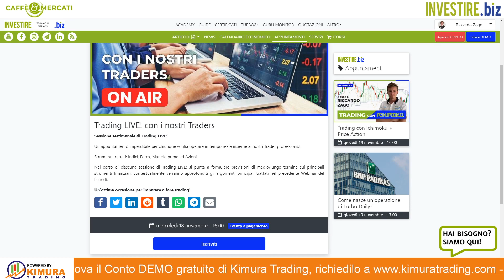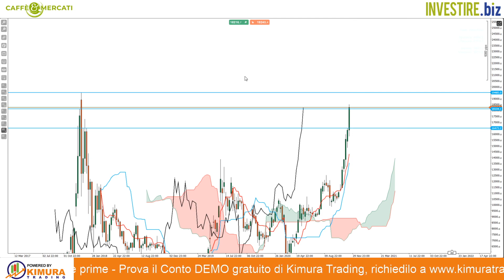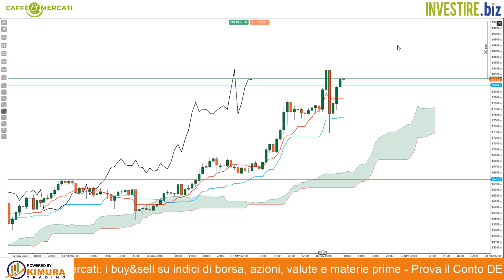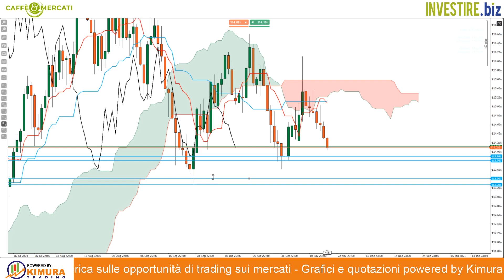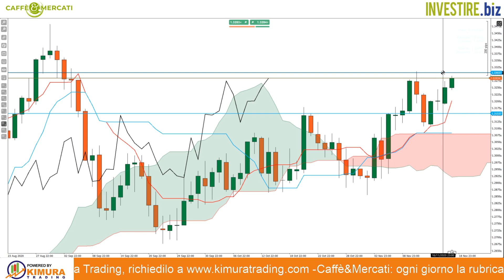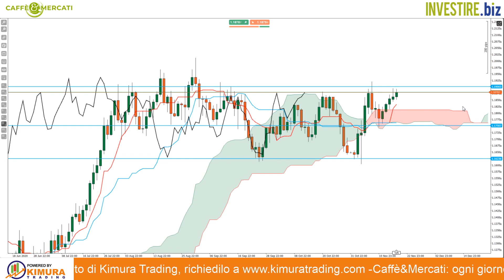Caffè&Mercati - USD/CAD testa il supporto a 1.3070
La nostra view sul cambio USD/CAD rimane ribassista ma facciamo attenzione al livello chiave di 1.3070. Vediamo come incrementare le posizioni short.